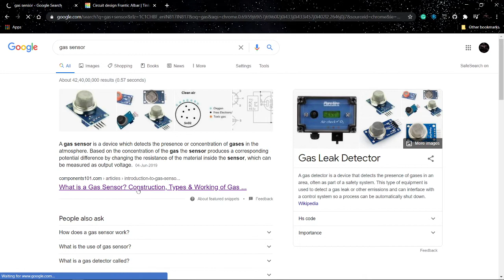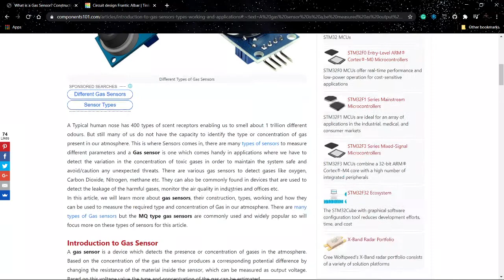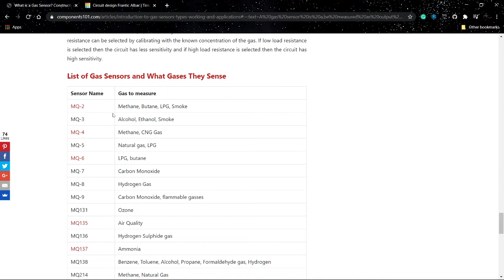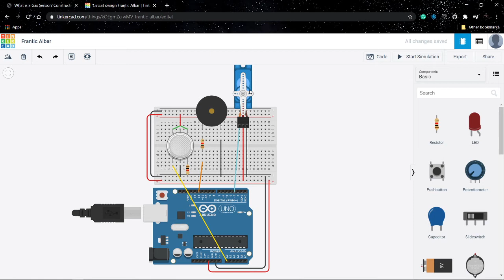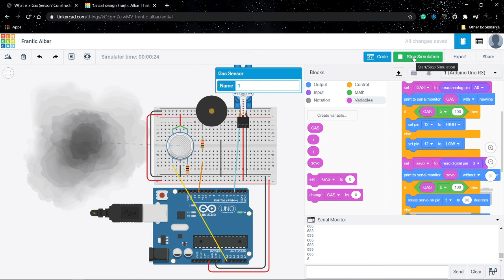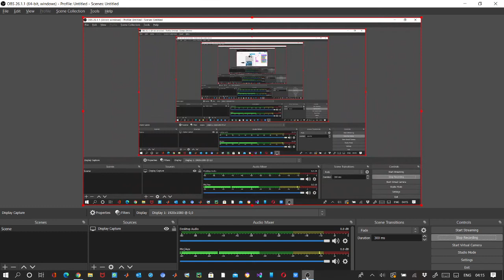GAS LEAK PROCTER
A PROJECT TO PROCEED HOUSE FROM FIRE AND GAS LEAK WITH AURDINO, SERVO MOTOR AND ALERAM